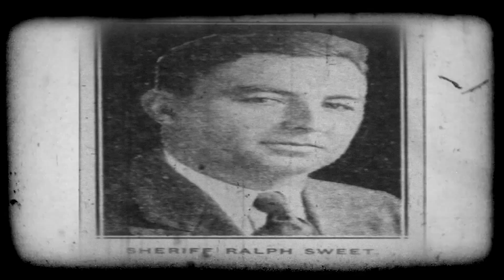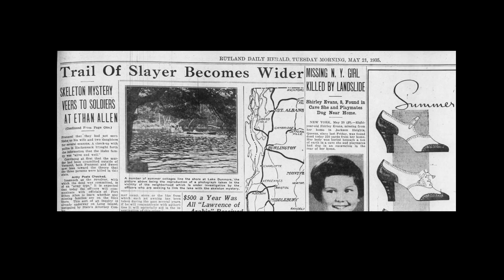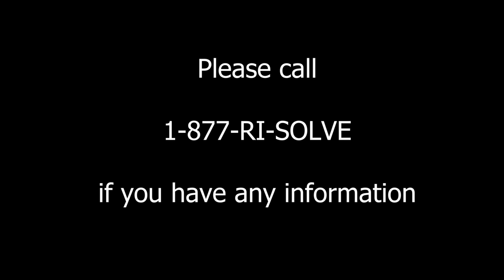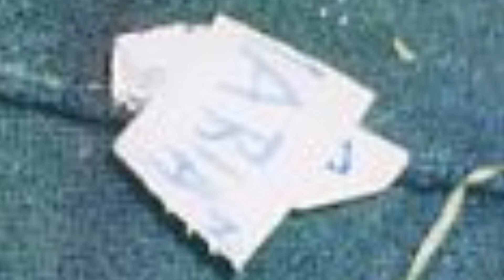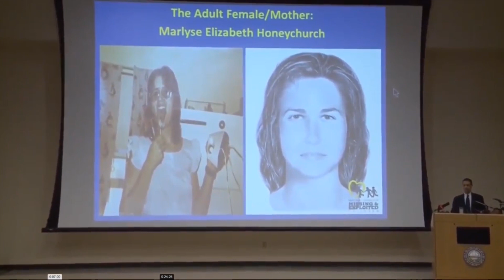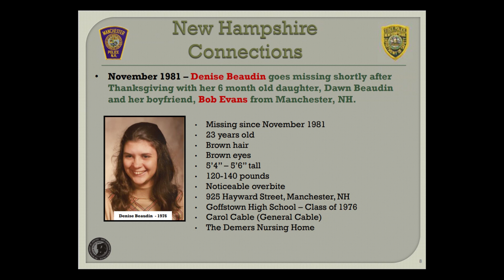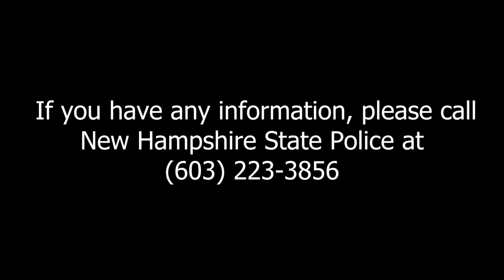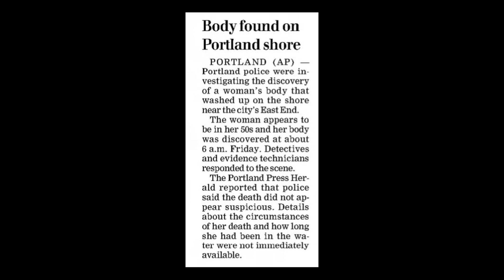5 Cases of Unidentified Remains in New England | that you may be able to help with HelpIdentifyUs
5 Cases of Unidentified Remains in New England I that you may be able to help with

🔍 On May 15, 1935, in East Middlebury, Vermont, the remains of a mother and her children were found wrapped in a canvas awning, shot in the head and left by the little-used Middlebury-Bristol Road, these victims met their fate between 1932 and 1934.

🔍 On June 18, 1987, the remains of a man were found deceased in Stump Pond in Smithfield Rhode Island. The victim was stabbed & found fully clothed. He was found wrapped in chicken wire & weighed down. If you have any information on his identity or any information on the details of his murder, please contact the Smithfield Police Department at

🔍 On February 15, 1997, an early morning kayaker encountered a deceased individual on the side of the river in Braintree, Massachusetts. The remains were those of an Asian woman, who had been pregnant for eight to ten weeks.

🔍 On May 9, 2000 the skeletal remains of 2 young girls were found in an overturned 55 gallon metal barrel in Bear Brook State Park in Allenstown New Hampshire. In the same area back in 1985, the skeletal remains of a woman and another female child had been inside a metal barrel in the same area. All four were victims of homicide. One child remains unidentified.

🔍 On May 22, 2015, the remains of an Asian woman were found deceased in Portland, Maine, near Fore Street. She was estimated to be deceased for about one day.

🕰️ Decades Later: Despite the passage of time, these case remains unsolved. The community seeks closure, urging anyone with information to step forward.

Let's amplify these cold case stories and work together to bring justice to lives cut short. Uncover the truth, one clue at a time.

Sources: NAMUS and the Boston Globe, Portland Press Herald, Sun-Journal, New Hampshire State Police and Massachusetts State Police.

0:00 Intro
0:20 Unidentified Woman & 2 Children in East Middlebury, Vermont
5:36 Unidentified Man in Smithfield, Rhode Island
7:44 Unidentified Woman in Braintree, Massachusetts
11:55 Unidentified Girl in Allenstown, New Hampshire
19:18 Unidentified Woman in Portland, Maine